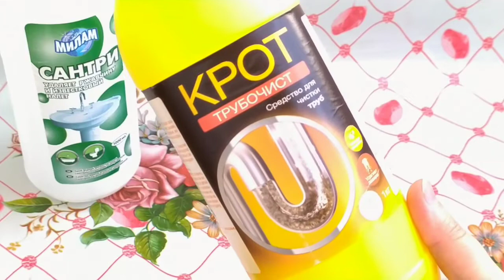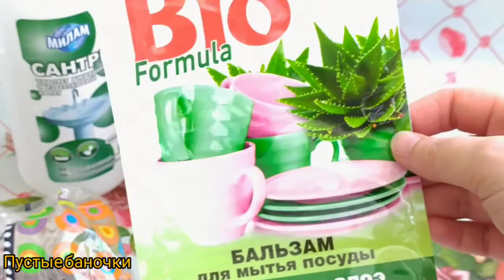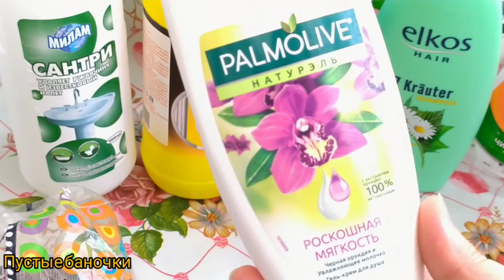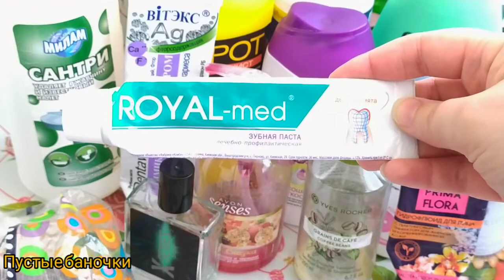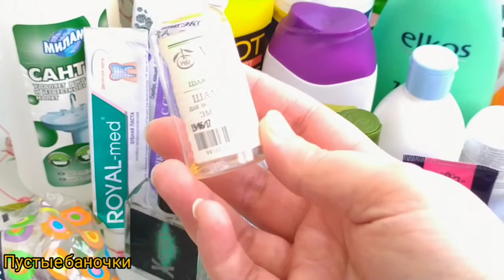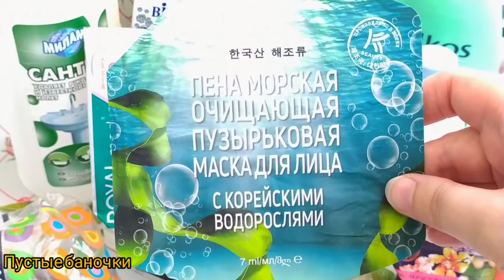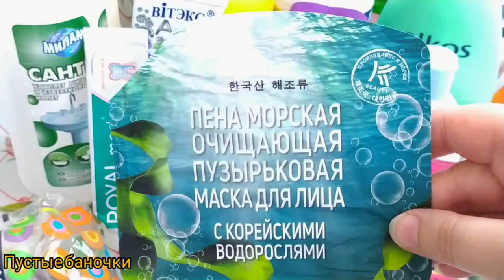Пустые баночки !!! Купить или нет ?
тест корейской пузырьковой маски от AVON